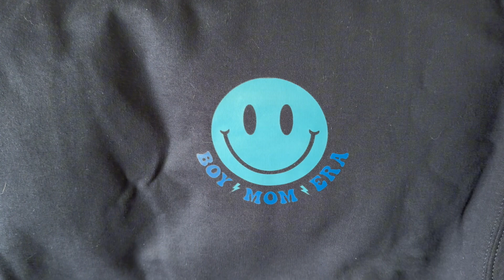In My Boy Mom Era Sweatshirt REVIEW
100% honest review and I purchased the item with my own funds.